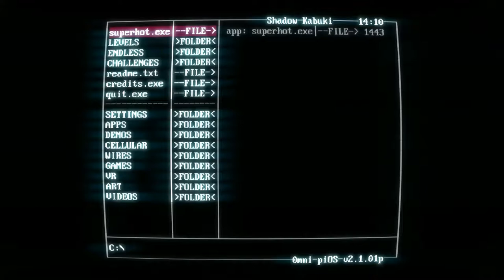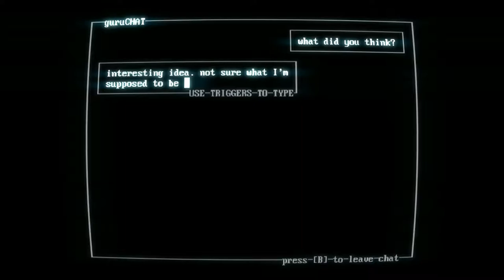GAMEPLAY: SUPER HOT (jogo top)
SORTEIO CARD R$5O AO ATINGIR 500 INSCRITOS.:

(QUALQUER VALOR)
LIVE: Shadow Kabuki